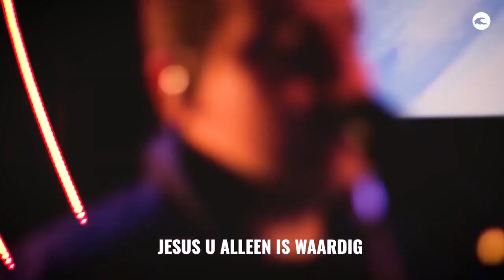Laat die hele aarde juig// deur Retief Burger (cover)